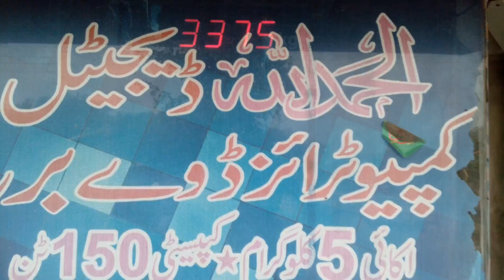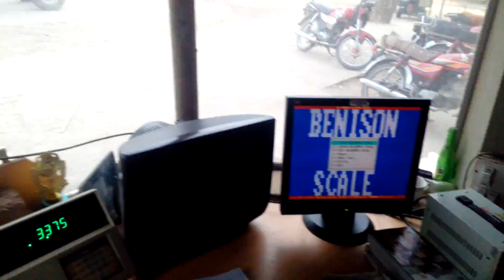Benison Scales.....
deals in all kinds of electronics weighing scales & truck weighbridge..